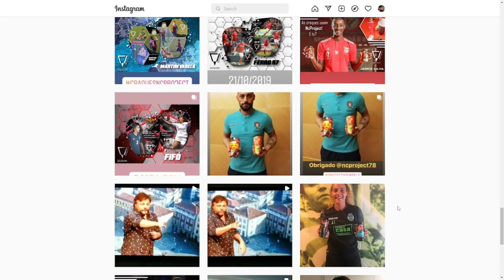MODO DE CARREIRA FCPORTO #10 - BENFICA HUMILHADO NO DRAGÃO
Se quiseres falar destes e outros temas comigo, já sabes onde tens de me seguir :D!